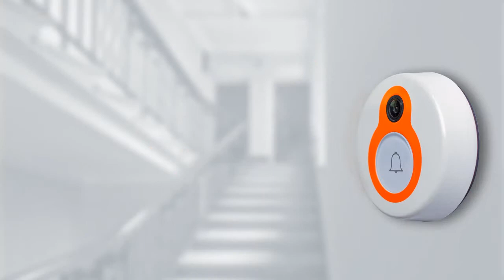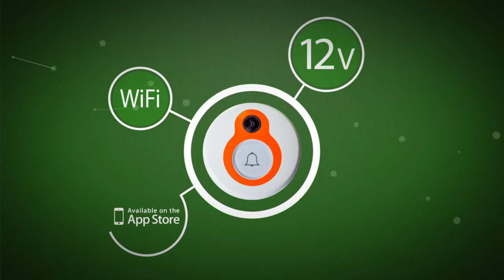JAFAR HI-TECH VIDEO DOORBELL - ARABIC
برنماج اندوري&آي او اس لجهاز التحكم عن بعد
مشاهدة الفيديو الحي بواسطة البرنامج
اتصالات اتجاهين
لقطة من مكالمة لم يرد عليها
سجيل الصوت/ الفيديو
استكشاف الحركة
دعم المستخدمين المتعددين للتحكم على الجهاز
دعم حماية أمن كلمة السر